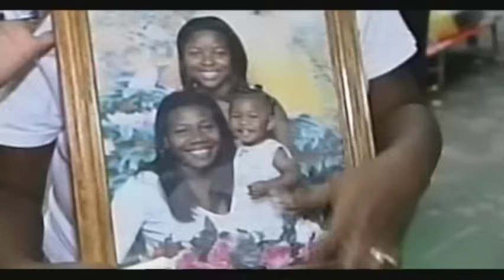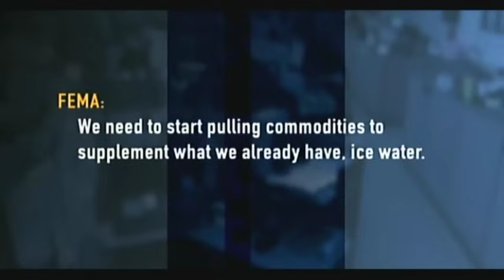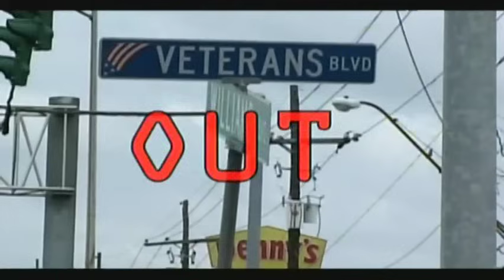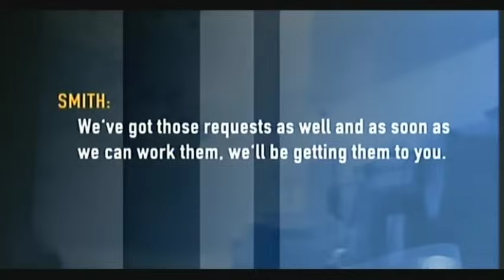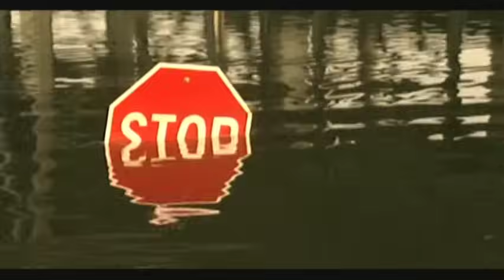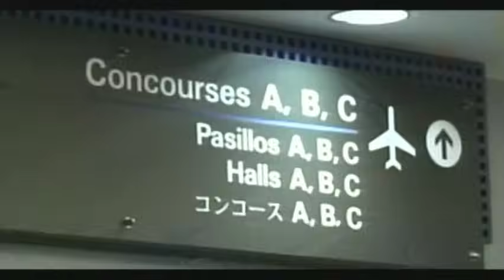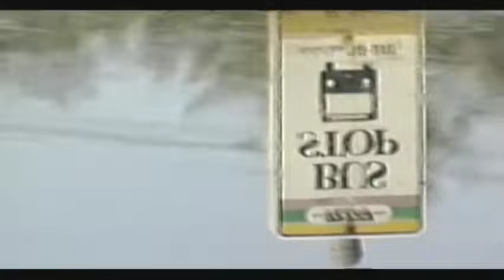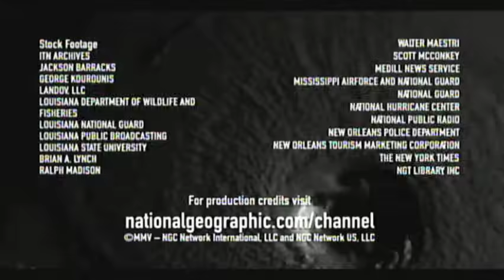Inside Hurricane Katrina | National Geographic 2005